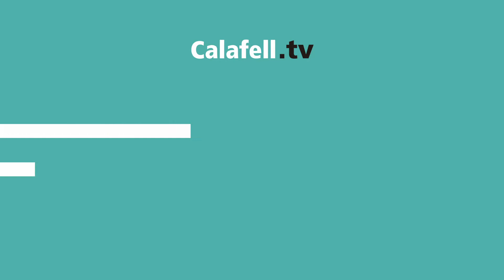Resum del Juventude de Viana 3-6 C.P Parlem Calafell.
Resum de la victorià per 3 a 6 del C.P. Parlem Calafell davant el Juventude de Viana en l'anada de quarts de final de la WS Europe Cup.